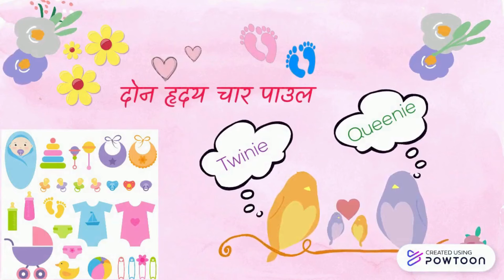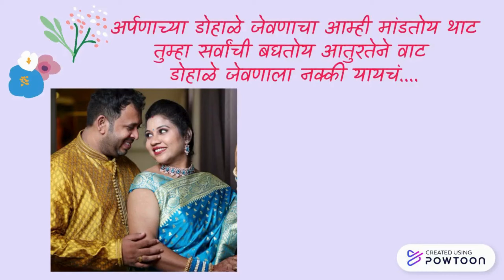Arpana's Baby Shower